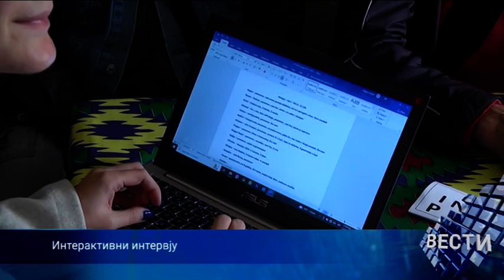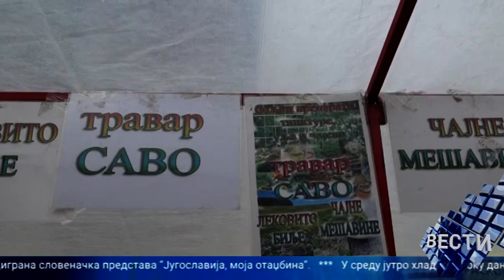Vesti 08 11 2022